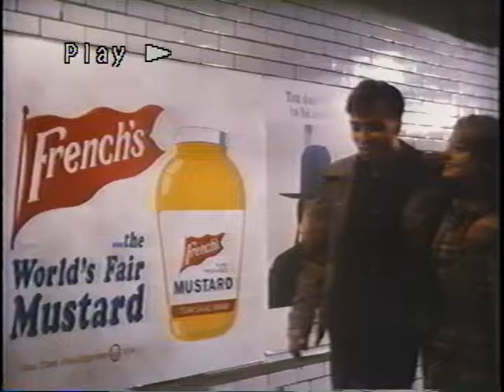Attack in Subway ( 1'13") — "Five Corners"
From the film, Five Corners, starring Jodie Foster, John Turturro and Timothy Robbins.
Tony Bill, Director.

FOR MUSIC DEMONSTRATION PURPOSES ONLY. (The film was released with another composer's music.) No copyright ownership is claimed other than the music.